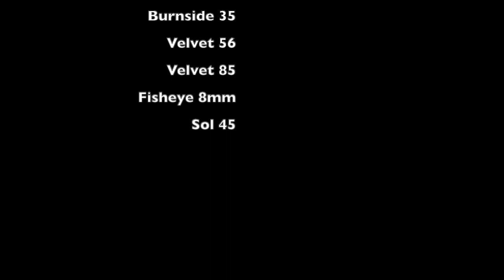Scotland: As Seen Through A Lensbaby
Scottish Landscape Photography using Lensbaby lenses